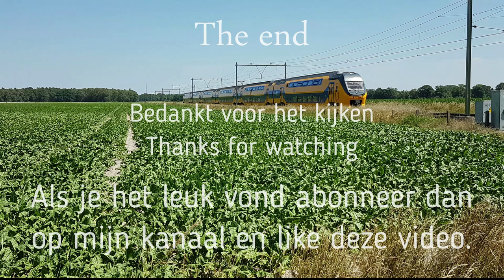Treinen op station Gare de Strasbourg 18-07-2023. Trains in Strasbourg (FR) / Trains en France!